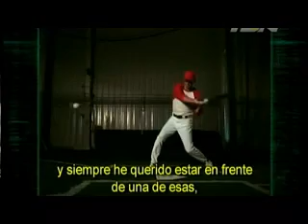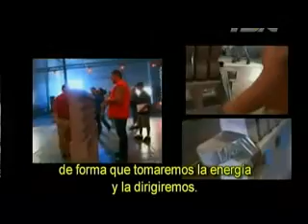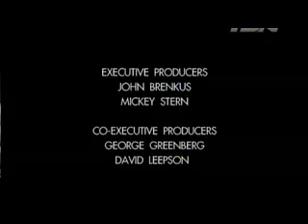Sport Science - S01E01 - Human Flight part 4-4.rmvb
Science applied to sports